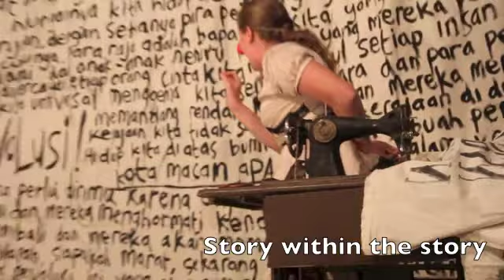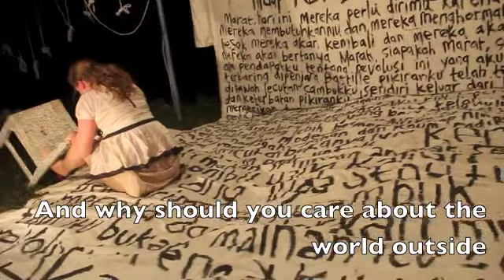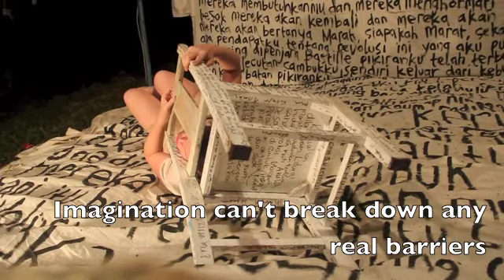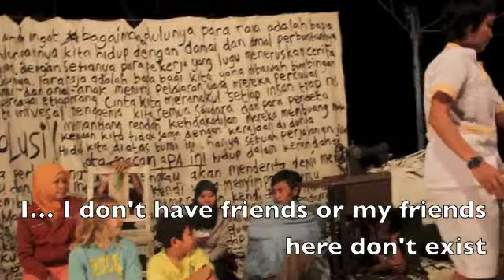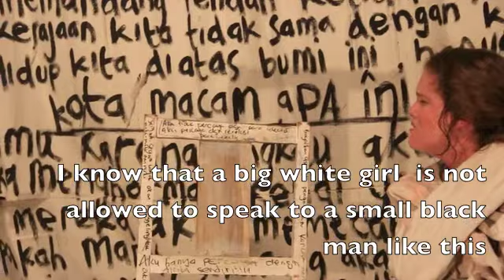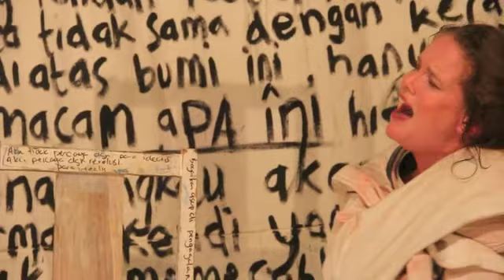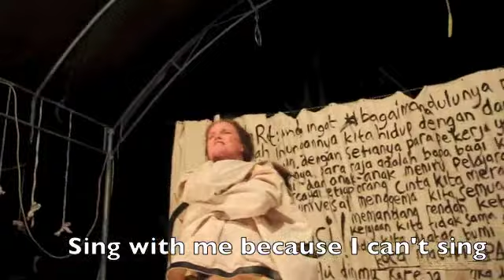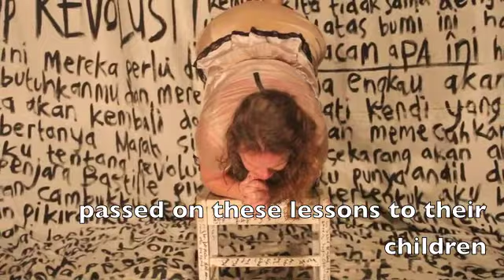Menjahit Marat Sade in the village of Cikijing Medium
Clips from an outdoor performance in the village of Cikijing near Majalengka, West Java, Indonesia on 29th March, 2014. The real life sounds of the village - a generator for the lights and a sheep that was the prise for the poetry competition. A fabulous audience. Menjahit Marat Sade is a show about making theatre, the revolution in oneself and society, about negotiating a place and an identity.
Created/Directed/Performed by Kerensa Dewantoro with Sugiyanti Ariani and Yayan Katho with set design by S.E. Dewantoro. Excerpts of script from Marat/Sade by Peter Weiss translated into Indonesian by W.Munadi and performance text by K.Dewantoro.